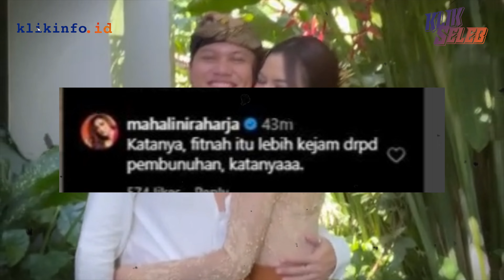Temani Mahalini Rayakan Nyepi, Rizky Febian di Hujat Netizen